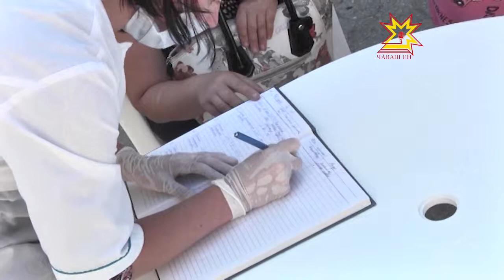Рабочая группа по оказанию помощи переселенцам с Украины обсудила сегодня первоочередные задачи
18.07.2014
Все, кто прибывает на территорию республики, получают кров, питание, медицинскую помощь, кроме того, этих людей необходимо обеспечить документами.